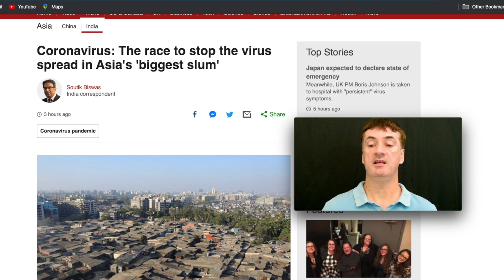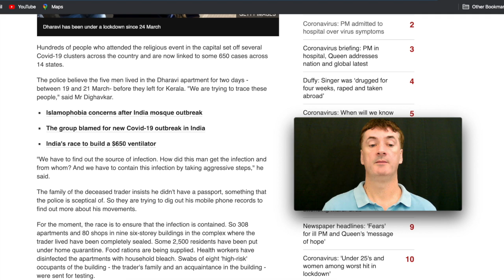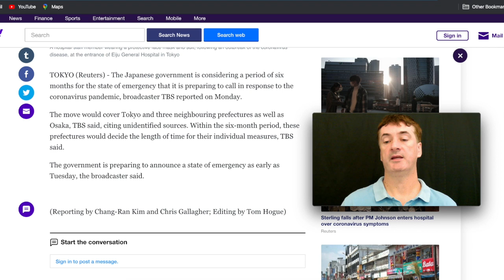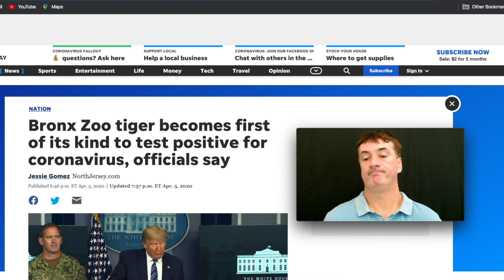Boris Johnson hospitalized, India slums may be in trouble, Tiger catches the virus, Japan emergency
This video just takes a quick look at some of the recent headline, things you may not have caught.  It doesn't go in depth but I'll put the links to each article below so you can read further if you want more info.

Boris Johnson was hospitalized after catching IT about 10 days ago, they say it's precautionary

In India, it's what I've wondered since the beginning, what if an outbreak happened in a densely population poorer city or area.

Japan is contemplating a 6 month emergency lockdown

A Tiger in Brooklyn ended up catching IT, even though we've been told that animals cannot catch it

Archived sources:

(Boris) archive.ph/hHK40
(India) archive.ph/dzBkR
(Japan) archive.ph/fEVmf
(Tiger) archive.ph/S9zYY